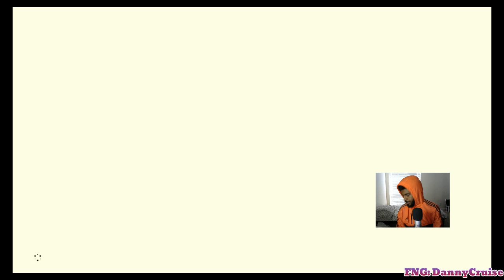This is IT - Legend of Zelda: BOTW - Part 23 (Livestream)